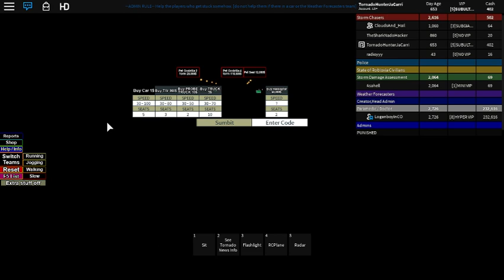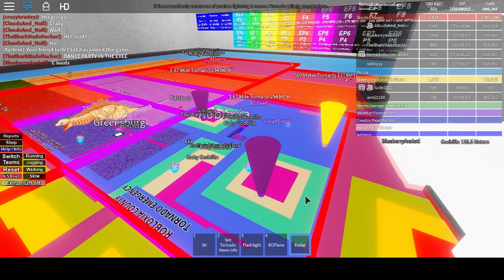Roblox Storm Chasers Episode 8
On My Goodness This Was Crazy